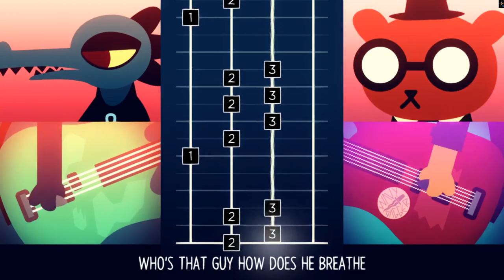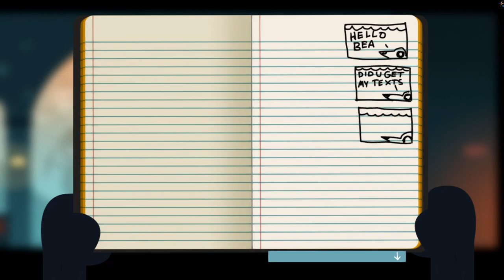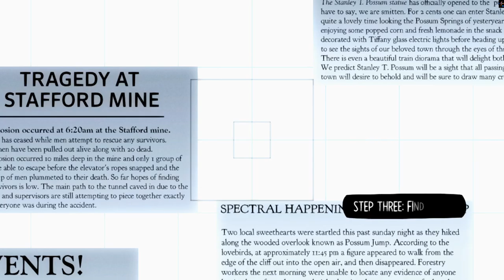Night in The Woods - The Long Fall (Part 3)